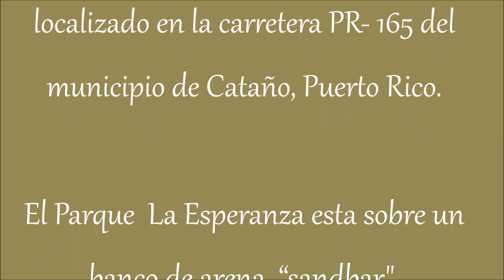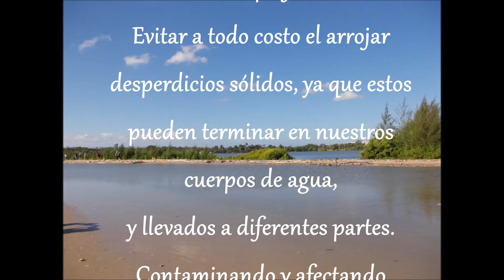Parque La Esperanza, Cataño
El parque La Esperanza, se encuentra localizado en la carretera PR- 165 del municipio de Cataño. Para acceder al parque se entra por la calle Palo Seco al lado de las instalaciones de la casa Bacardí. El parque cuenta con gacebos, cancha de baloncesto y área de juegos para niños.
El Parque Recreativo La Esperanza esta en un banco de arena, "sandbar.  En este parque que bordea la Bahía de San Juan, el Programa del Estuario promueve la restauración de mangles rojos a cargo de la Organización Corredor del Yaguazo y es uno de los puntos de monitoreo de aguas del programa. Cabe destacar que hay una gran cantidad de desperdicios sólidos que llegan por las corrientes de agua que llegan desde la bahía. En este parque se evidencia de manera clara el problema de los desperdicios sólidos y como el arrojar basura en puntos tan distantes como Carolina y pueblos aledaños afectan a otros pueblos, ya que todo puede ser arrastrado por las escorrentías, llega a los ríos y de estos a la bahía.
Music: "Henry Adolph-Symphony No. 6 in F Major Op. 68: "Pastoral": Allegro ma non tro